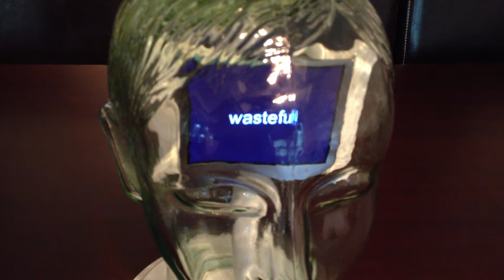Thinking in Words (Joseph Farbrook, 2013)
Video sculpture